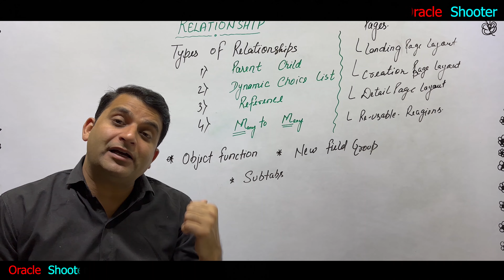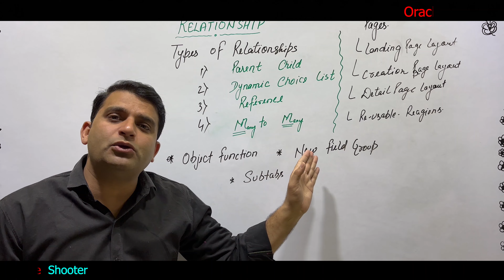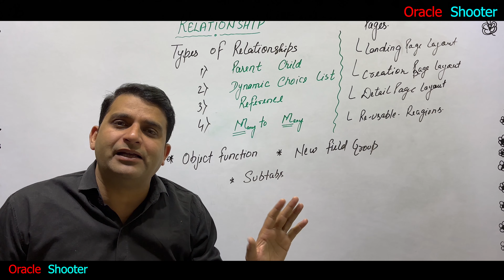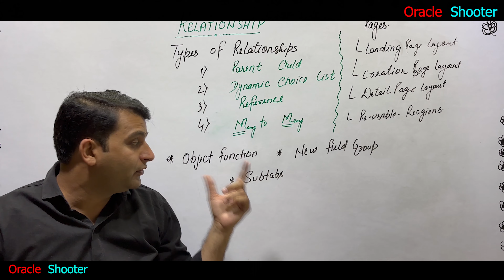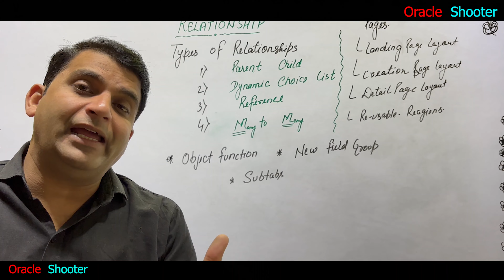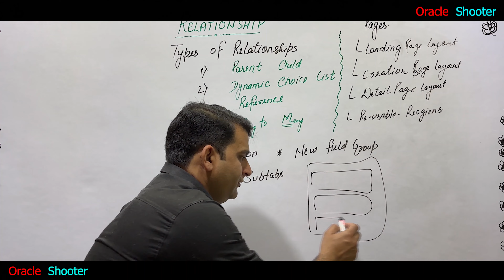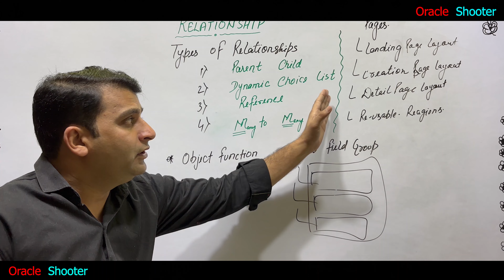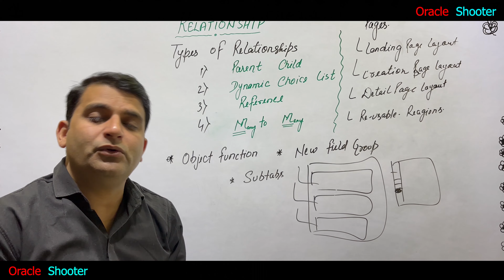App_Composer #13- Type of Relationships and What Exactly Required of Reference Relationship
Topic:- In today's video, we are going to explore App_Composer #13, which will cover the types of relationships and what is required of a reference relationship. I believe this information will be valuable for all Oracle Fusion enthusiasts, as it will provide valuable insights into how to effectively manage and organize your data. Please join me on this journey as we delve deeper into the world of App_Composer and discover the secrets to successful data management.